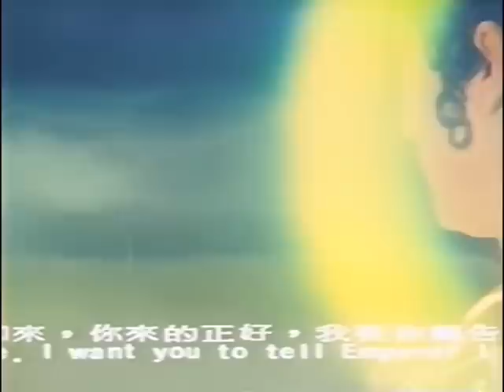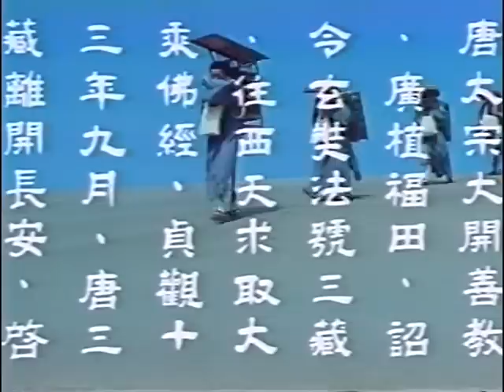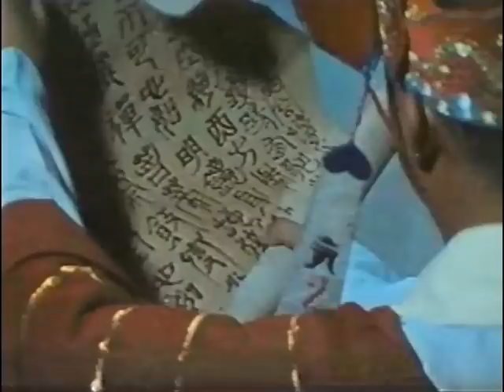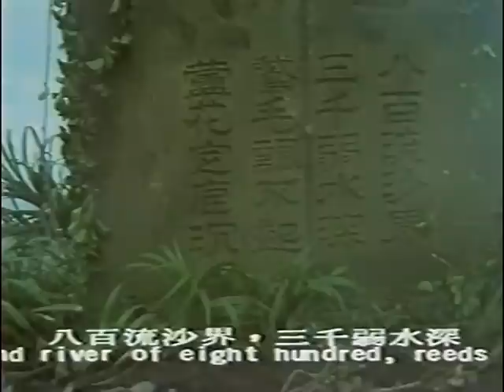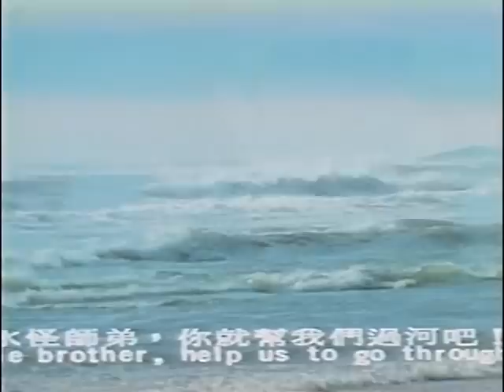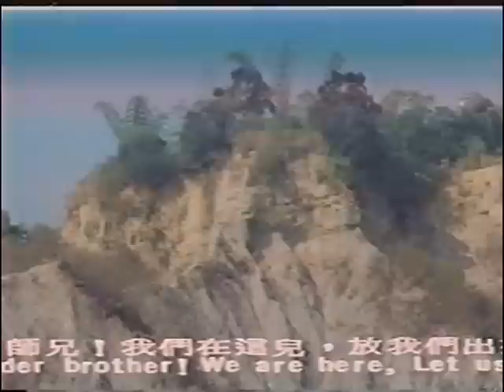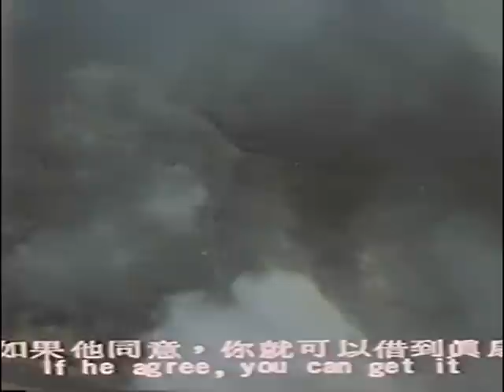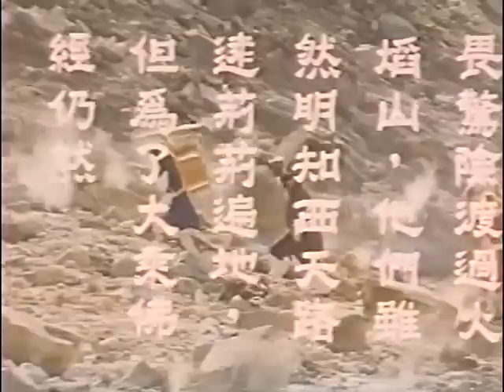Wu Tang Collection - PILGRIMS TO THE WEST- ENGLISH Subtitled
Director: Chan Jun-Leung
Cast: Liu Shang-Chien, Angela Mao, Chen Kwan Tai, Fong Jing, Yang Hui Shan

Superb Taiwanese production of the Chinese classic, ‘Monkey goes West’. Excellent fights and cool effects make this film one of the best Monkey magic adaptations yet.